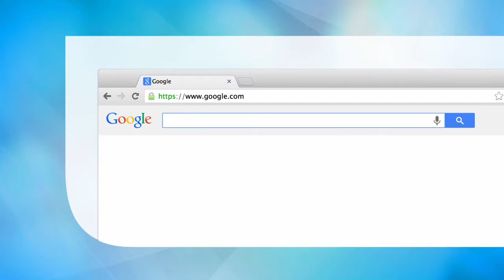Evaluating Evidence of Mechanisms in Medicine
The only book to develop explicit procedures for evaluating evidence of mechanisms.
Contains a philosophical justification of these procedures.
Extends and improves the tools available to Evidence-Based Medicine (EBM).

Main Discipline: Philosophy